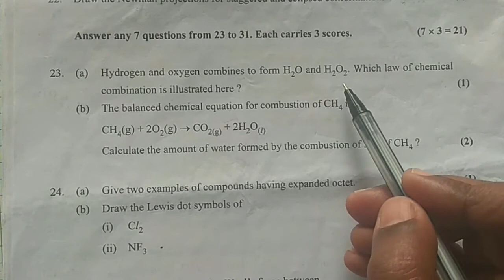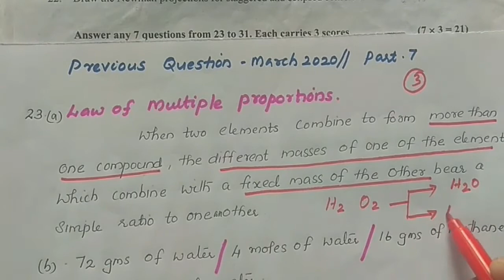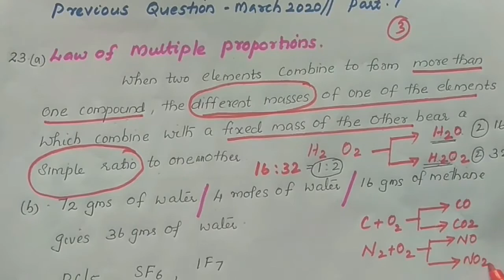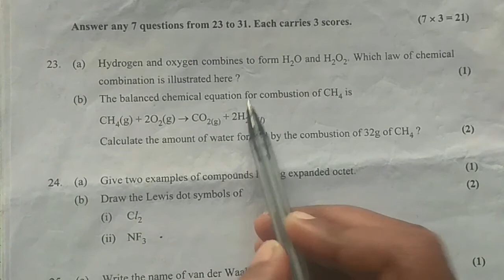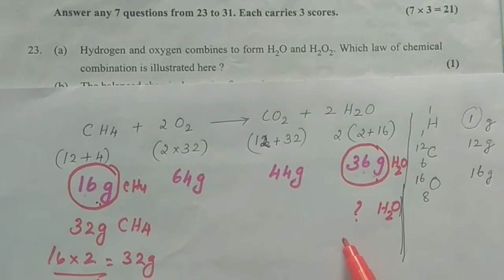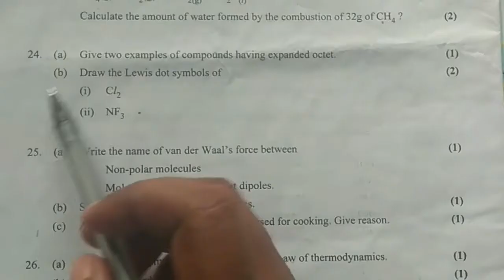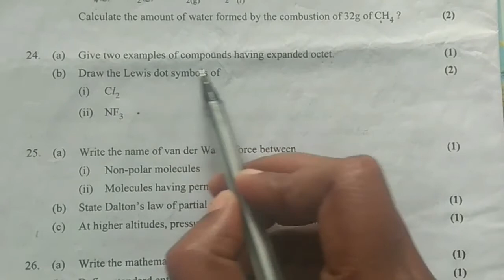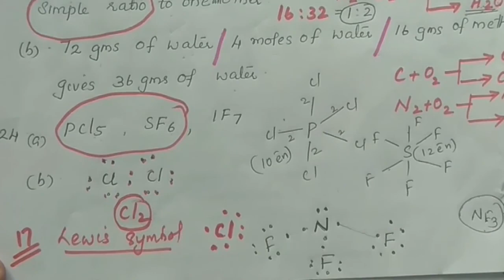XI CHEMISTRY// IMPROVEMENT CLASSES FOR CHEMISTRY// PREVIOUS QUESTION AND ANSWERS // PART 7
GANGA TEACHER, EASY WAY TO SCORE A+ IN PLUS ONE CHEMISTRY EXAM DECEMBER 2020